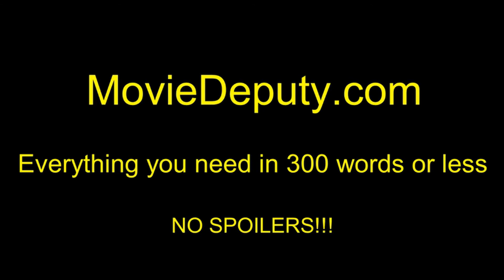Transformers: The Last Knight ("Old Secrets" Trailer #1) HD 2017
Humans and Transformers are at war, Optimus Prime is gone. The key to saving our future lies buried in the secrets of the past, in the hidden history of Transformers on Earth.